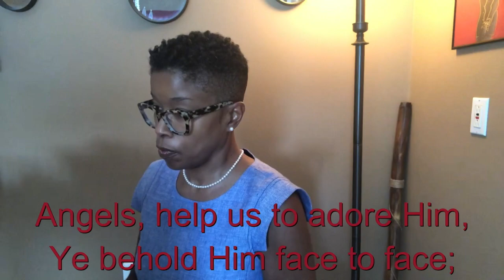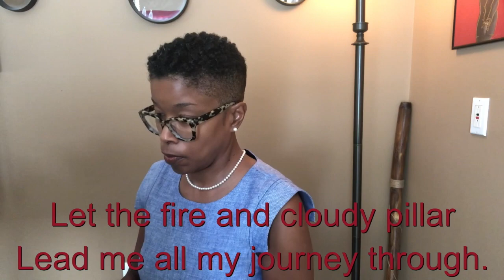Service for the Lord's Day, August 15, 2021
Guest Preacher: The Rev. Gilha Lee
Musicians: Ebony Wiggins, Binari Rodriguez